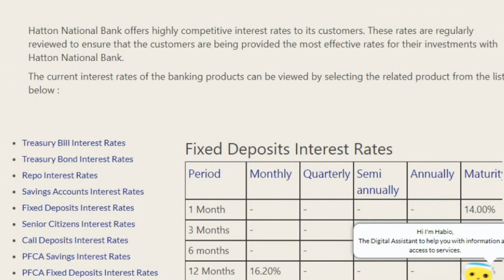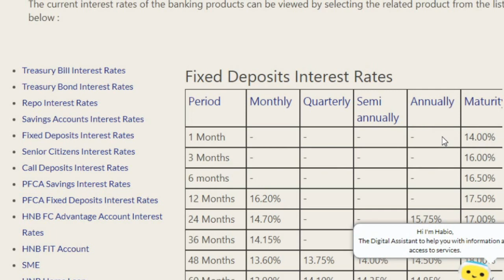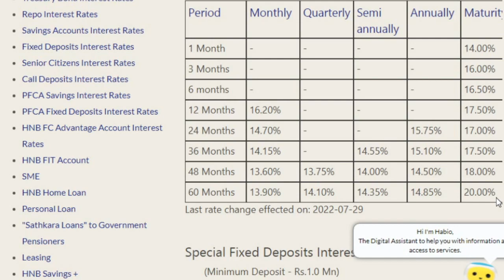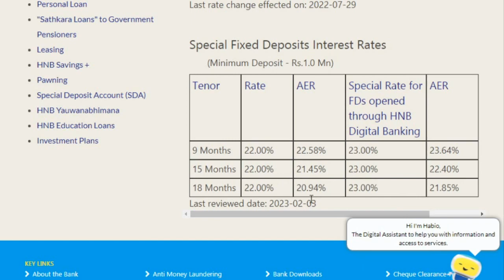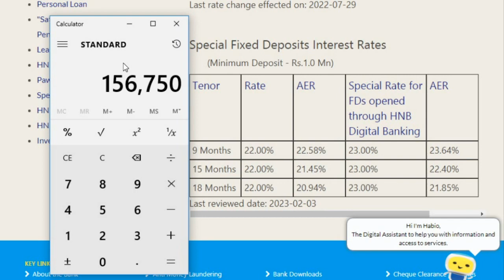HNB Bank latest Fixed Deposit Rates 2023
HNB Bank Latest Fixed deposit interest rates 2023